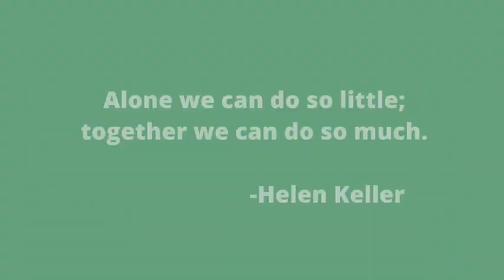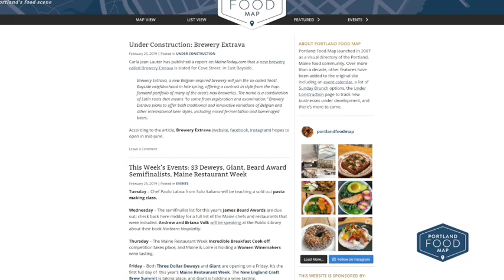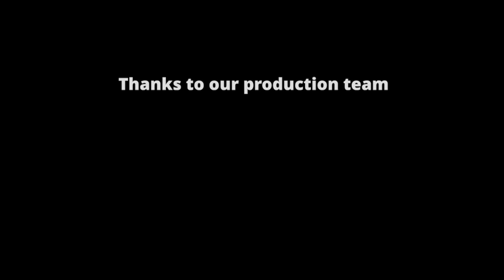The Value of Partnerships in the Communities we Serve-2019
The Greater Portland Area is an amazing place to live and has been our home since 1951. Evergreen aims to collaborate with local organizations and make every day better for our community.